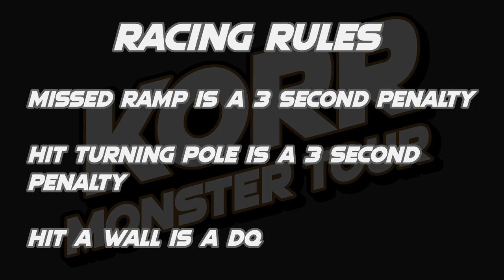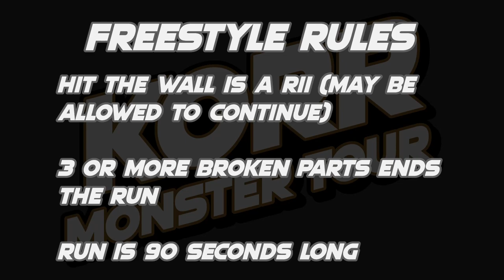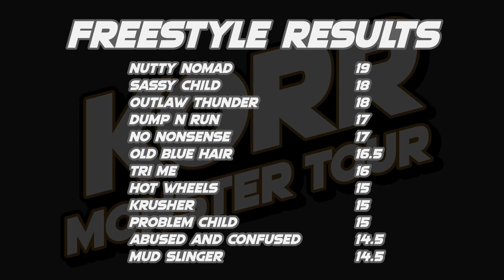KORR Monster Tour Season 5 Tour 3: Salinas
12 trucks battle across 8 weeks of competion to crown the KORR Monster Tour Season 5 Tour 3 champion!

Lineup:
Abused And Confused driven by Otis Cunningham
Krusher driven by Patrick Trevino
Mud Slinger driven by Westin Dixon
No Nonsense driven by Heath Flowers